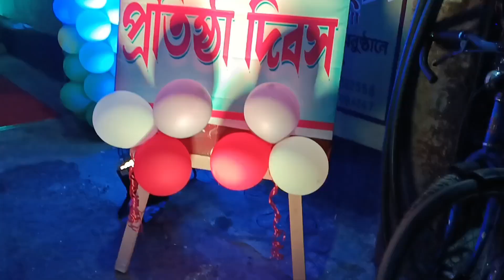25th Night celebration 🎉 at our club 🎇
Audio credit:
Jingle Bells Orchestra - DNC by Grand Project

Content owner: HAAWK for a 3rd Party